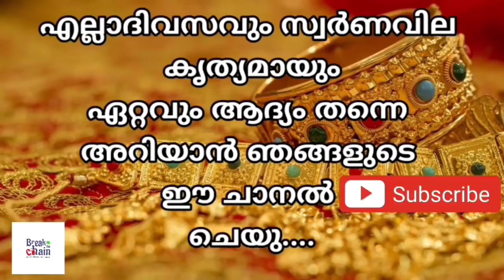today goldrate/ഇന്നത്തെ സ്വർണ്ണ വില /01/03/2023/ Qatar gold price today/kerala gold rate today/gold